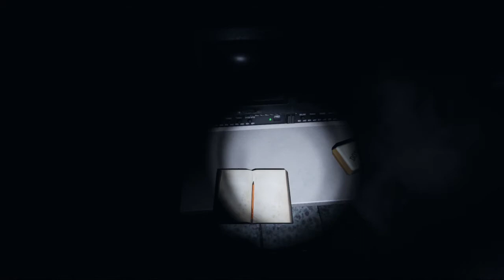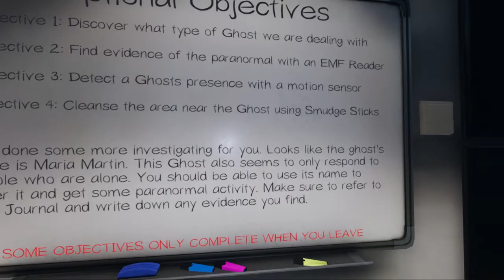(P12) - Phasmophobia (w/friends!) - Big Bubba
We investigate the Prison level for the first time, and Glenn tells us a story about his ol' friend "Bubba" and the memories he had with him. XD